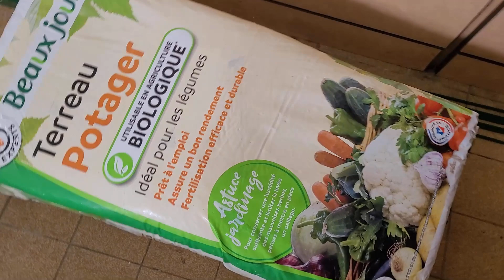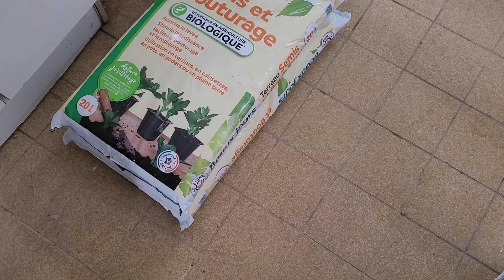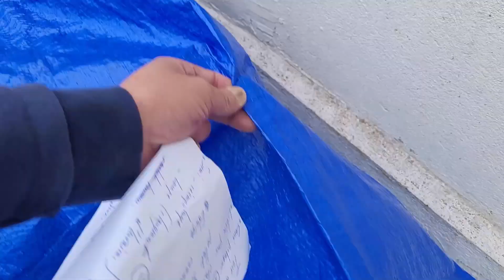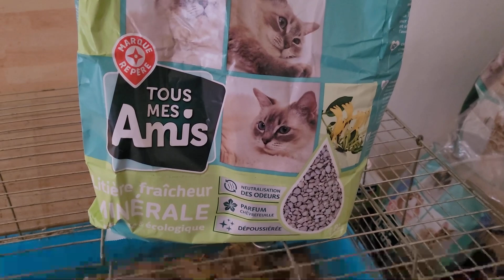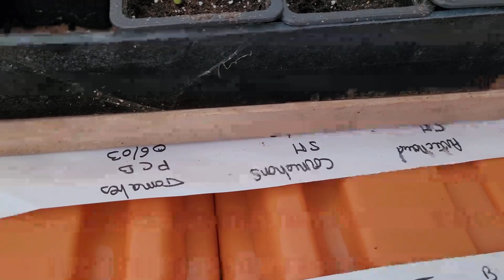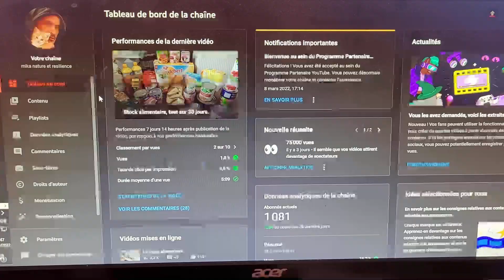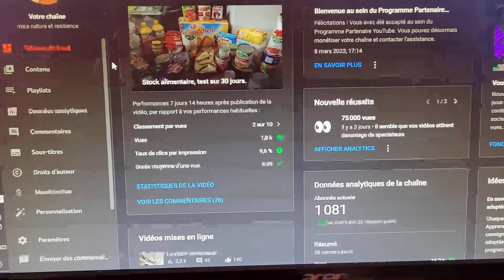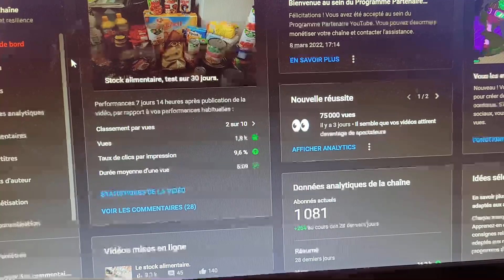Tour d'horizon / Mars 2022.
Tour d'horizon de Mars 2022.

On parle

-Carré potager
-Bois de chauffage
-Couteau
-Litière pour chat
-Semi
-Monétisation